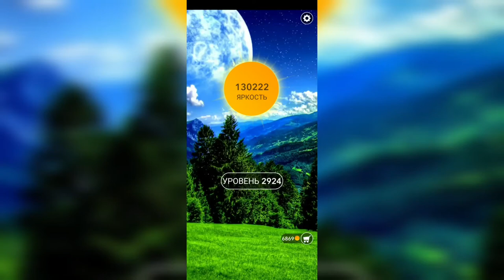Word / Слово Крест: Поиск русского кроссворда / Уровень 2924